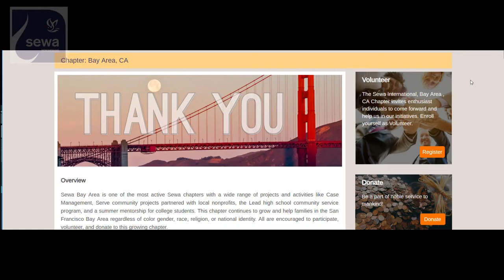Sewa International: Bay Area Serve Video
Sewa Serve is a monthly volunteer activity. This video showcases various work done. Sewa International is a Hindu faith-based 501(c)3 non-profit charity organization active in India, USA and other countries.